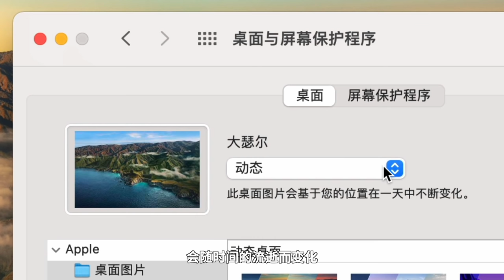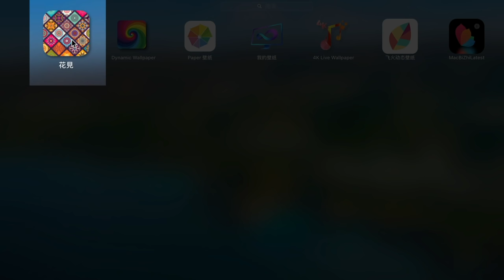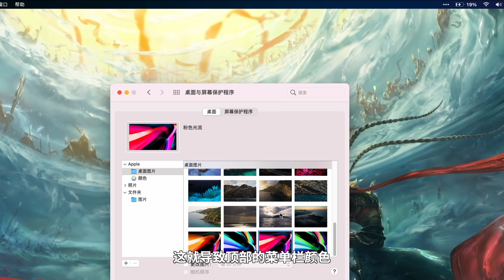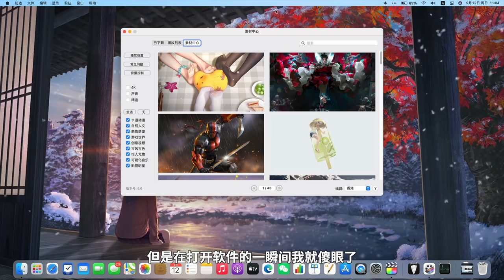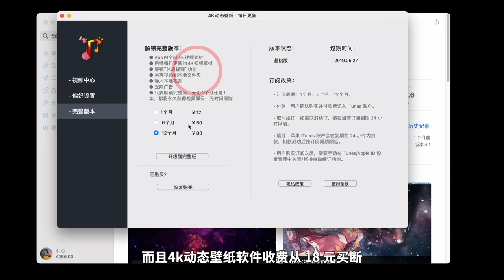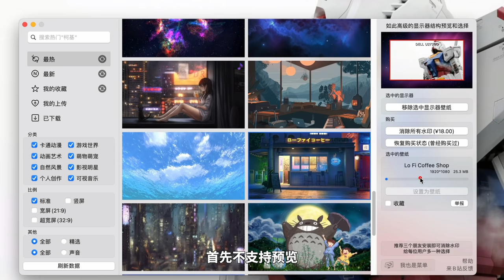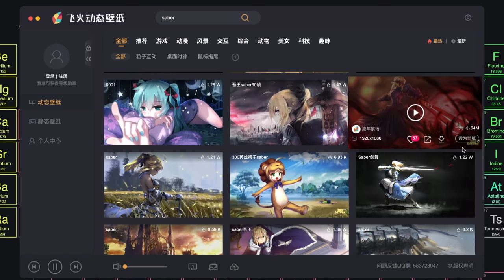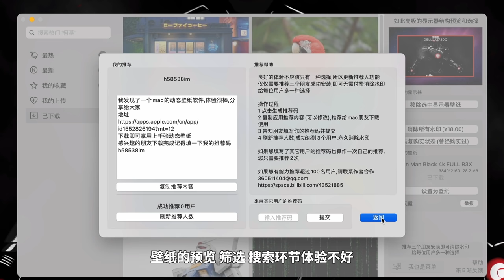谁是 macOS 里的 Wallpaper Engine？Mac 动态壁纸软件测评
Wallpaper Engine 让人印象深刻，macOS 里有谁能担此大任呢？